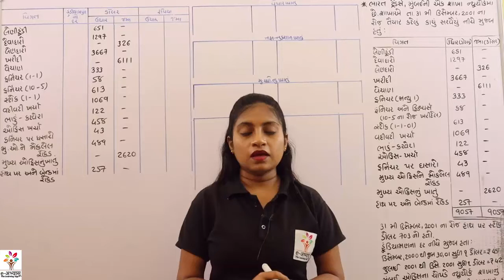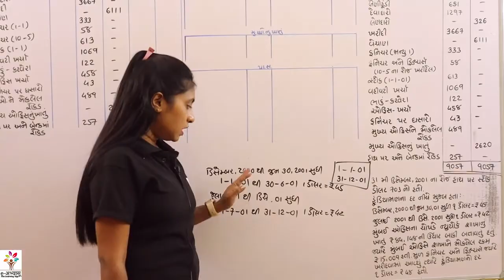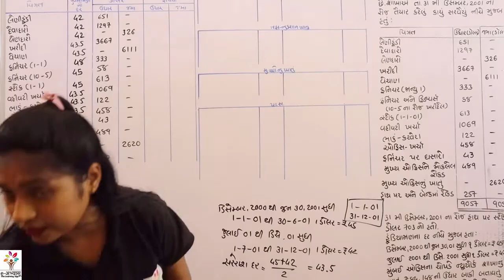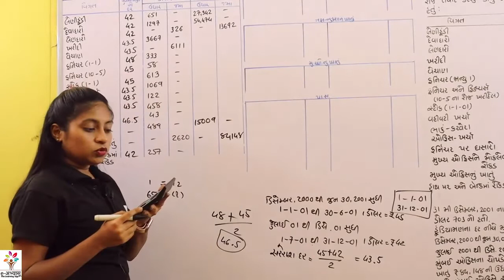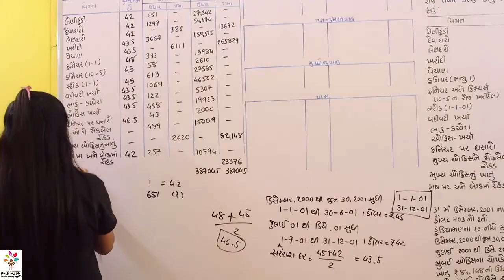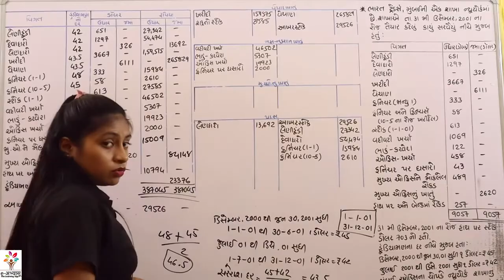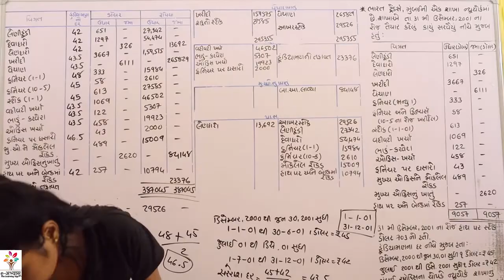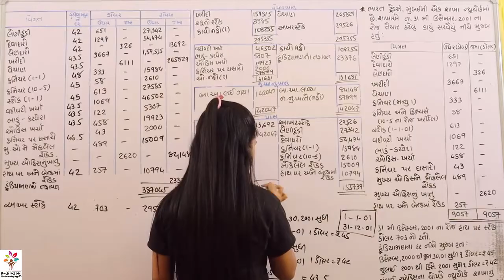VNSGU M.COM SEM 1 ACCOUNT 2 - શાખાના હિષાબો - દાખલો ભારત ટ્રેડેર્સ